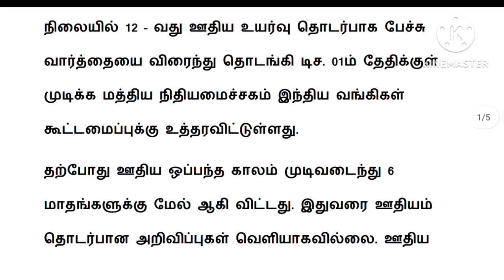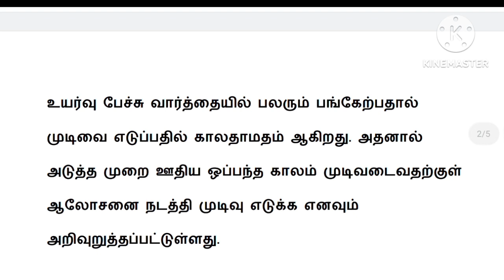central government / Central govt employees latest news in tamil